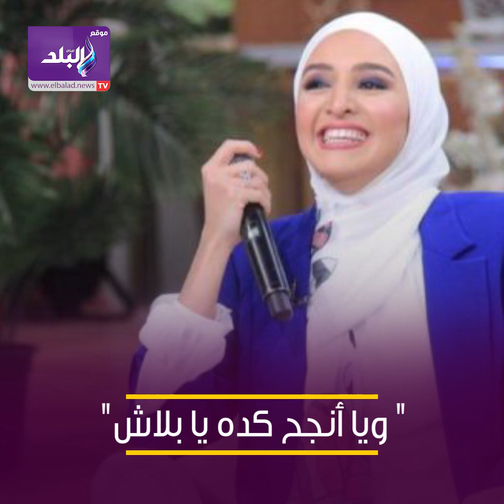مستحيل اتخلى عن الحجاب .. هلا رشدي تؤكد تمسكها بالحجاب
ElBaladOfficial#
ElBalad_Official#

ـــــــــــــــــــــــــــــــــــــــــــــــ